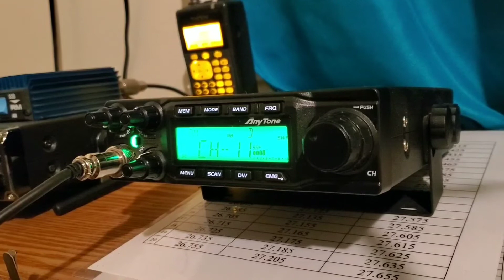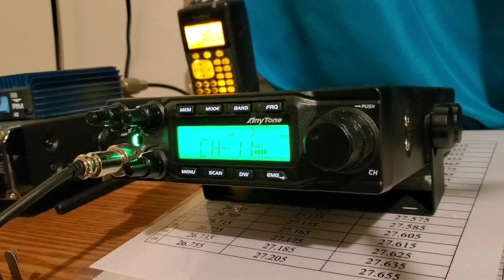671 Just saying hello to skywalker hes from the East Side of Buffalo N.Y.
Skywalker's from the East Side at Buffalo the big bro is always on Ch 11AM the big Box next to their radio 73 skywalker. November 24, 2019